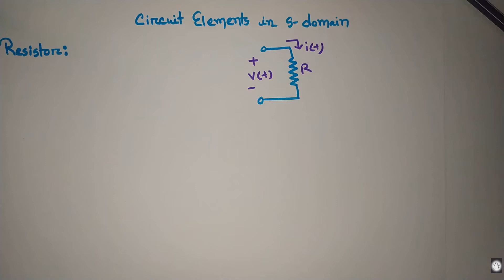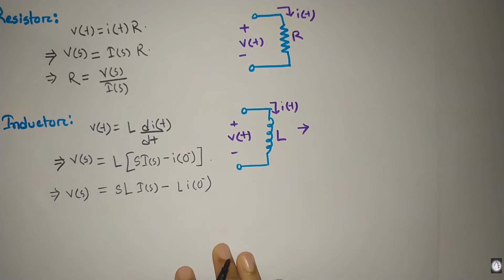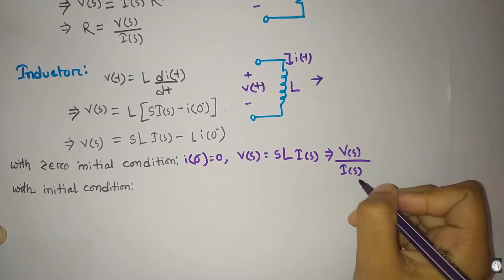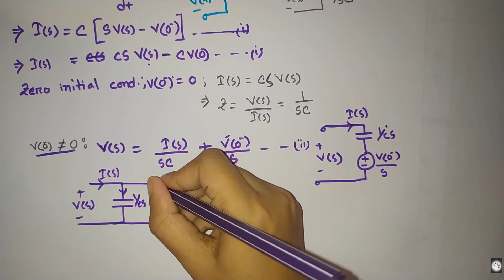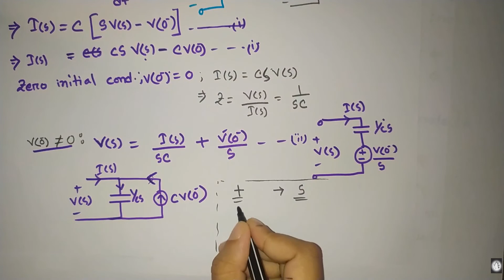Circuit elements in s-domain in Bangla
Circuit elements representation in s-domain using Laplace Transform.
Circuit elements are resistor, capacitor, inductor etc can be represented in s-domain for making the circuit analysis easy. This video shows the simple calculation of converting circuit elements from time domain to s-domain.